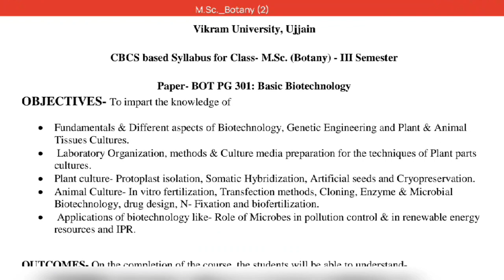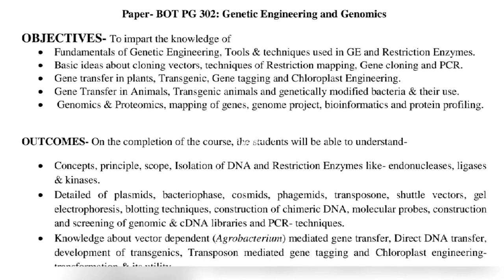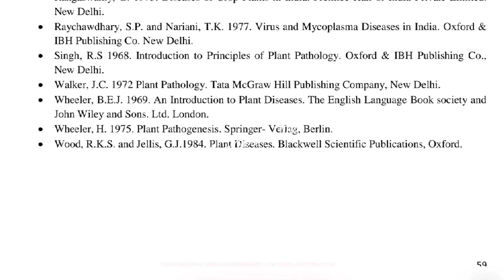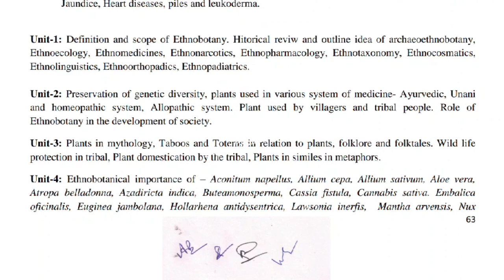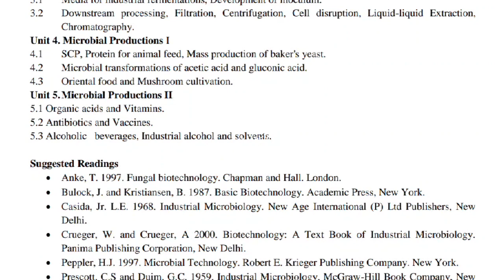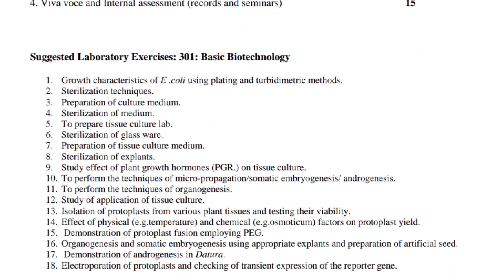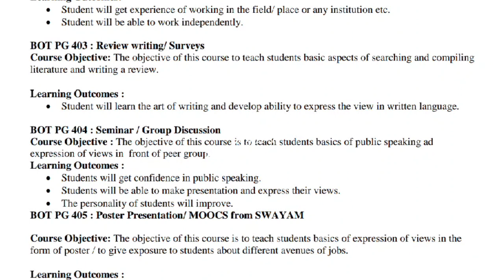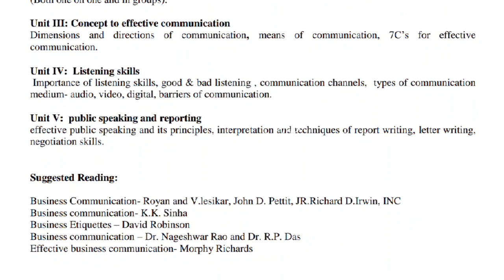MSc Botany New syllabus 2021-2022|3,4 th semester syllabus| वनस्पतिविज्ञान|best book || Exam pattern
Msc botany syllabus
M.Sc Botany Examination paper 2018
1st semester paper second

Biology & Diversity of Algae, Bryophytes & pteridophytes

All subjects Botany, Zoology, Biotechnology
All semester Examination paper (1,2,3,4)

पढ़ा हुआ कैसे याद रखे || How to study fast tips to learn faster & Remember long

पढ़ाई में मन कैसे लगाए || पढ़ाई कैसे करे
ऐसे असदर 7 वैज्ञानिक तरीके जो पढ़ने को मजबूर करदेंगे

Sonam jain
Only What'saap
धन्यवाद 🙏